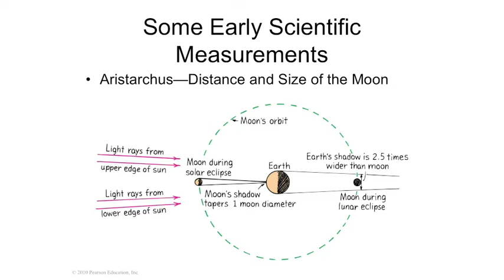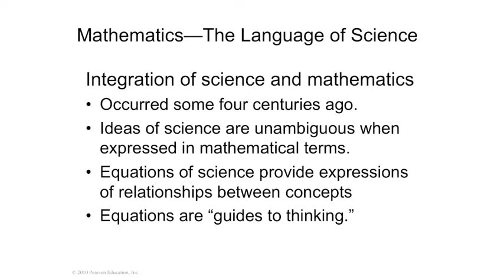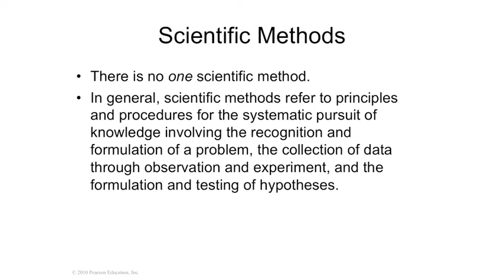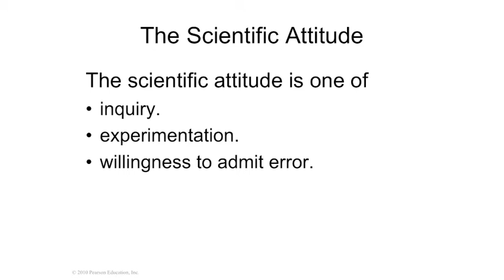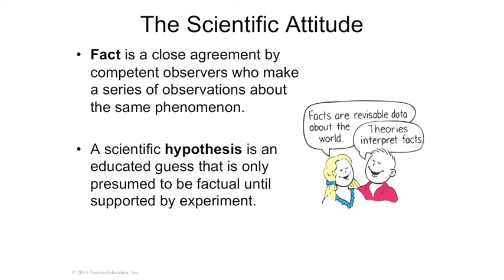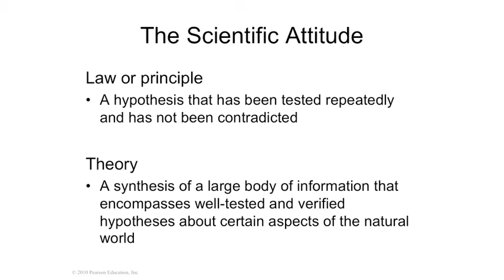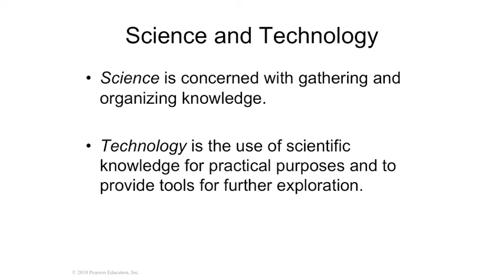Chapter 1 Lecture About Science Lecture 2 Mathematics—The Language of Science / Scientific Methods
Chapter 1 Paul Hewitt's Conceptual Physics 11th edition